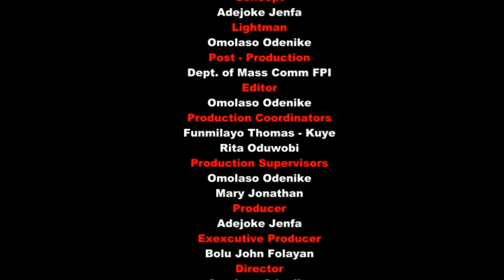SUCCESS NUGGET BY ADEJOKE JENFA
This programme is designed to educates viewers on ways to achieve success in every areas of  academics